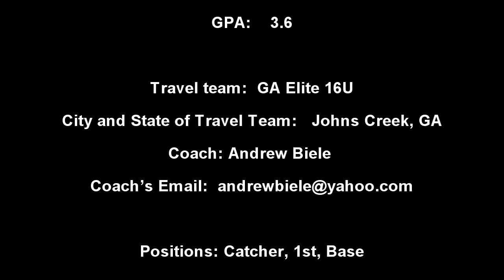Melissa Muench's Softball Skills Video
Melissa Muench shows of her athletic ability in her softball skills video.